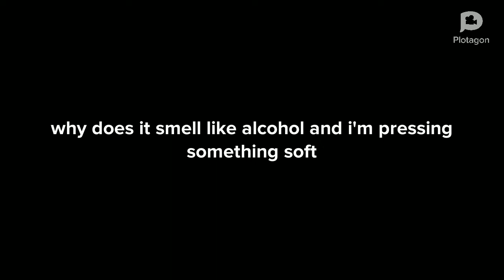world end syndrome basically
world ending